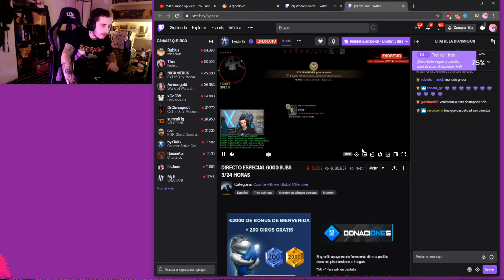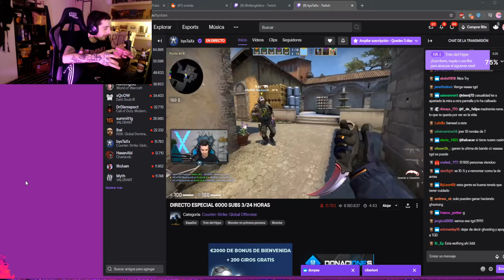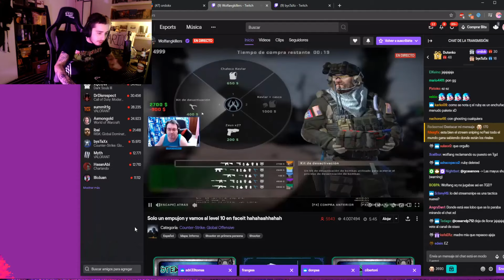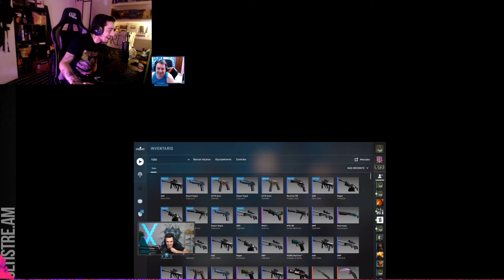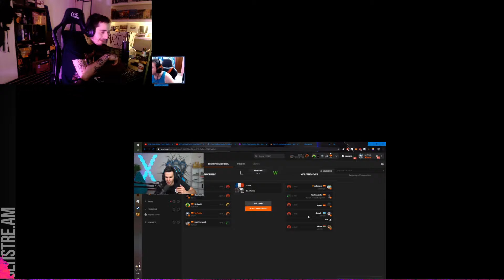wolfang vs tgd. wolfang devuelve el chupo a flipin